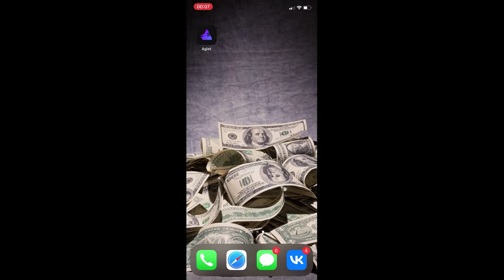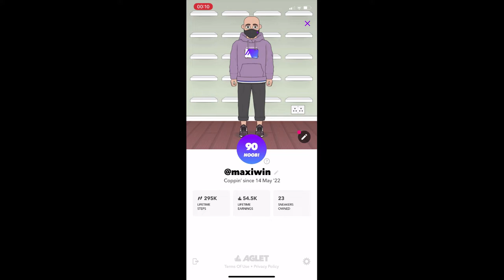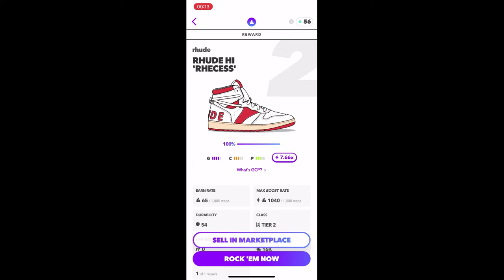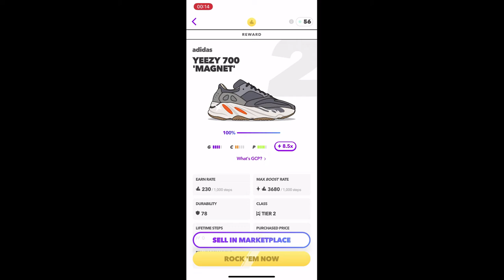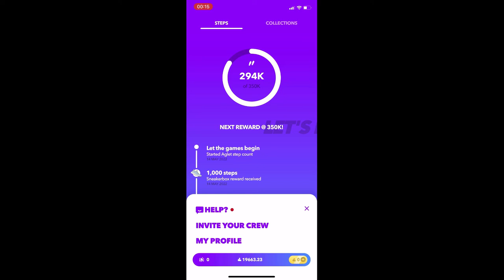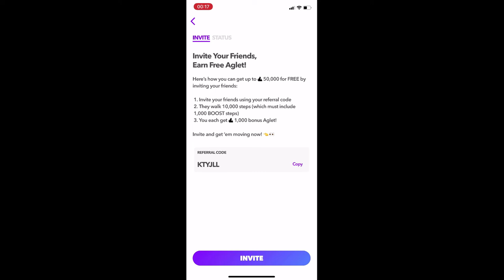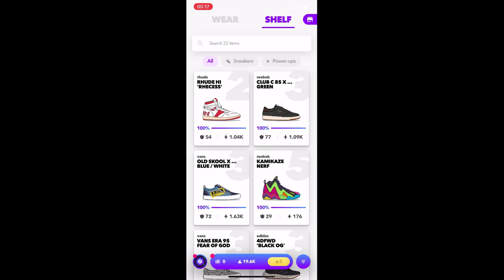AGLET - УБИЙЦА STEPN? БЕСПЛАТНЫЙ MOVE TO EARN ПРОЕКТ!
В этом видео разобрал для вас приложение Aglet. Вам осталось только скачать и начать ходить и получать за это бонусы.

Регистрируемся в приложении, создаем персонажа и вводим код «KTYJLL» (За него вы получите 1000 бонусных монет через 10000 шагов и еще один бесплатный нфт кросс!)

Для скачивания на IOS делаем следующее:

Заходим в App Store ➡ Выбираем учетную запись ➡ Страна и Регион ➡ Выбираем США ➡ В способах оплаты ставим «нет» ➡ Адрес «Seventh Avenue 11» ➡ Город «New York» ➡ Индекс «10003» ➡ Тел «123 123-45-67» ➡ Далее
 Готово. Теперь можно скачать приложение.
ВАЖНО! Все нужно вводить на Английском языке.